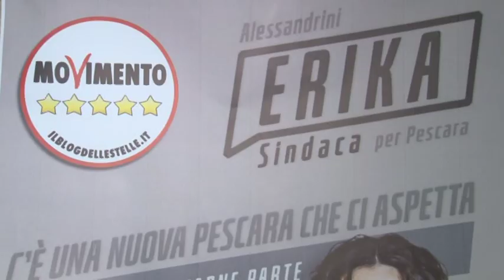Pescara. Il M5S presenta il programma su disabilità e accessibilità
La candidata sindaco del MS a Pescara Erika Alessandrini ha presentato questa mattina il programma di governo, riguardante la disabilità e l'accessibilità, al fianco della capolista per la circoscrizione Sud alle elezioni europee Chiara Maria Gemma